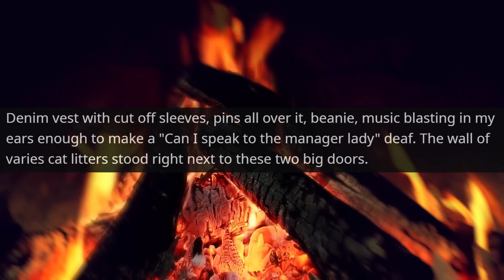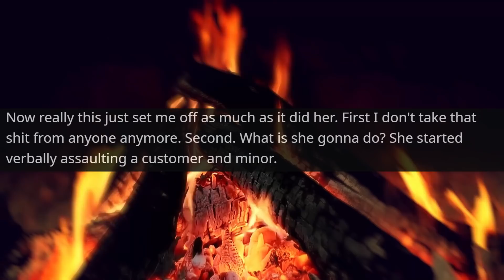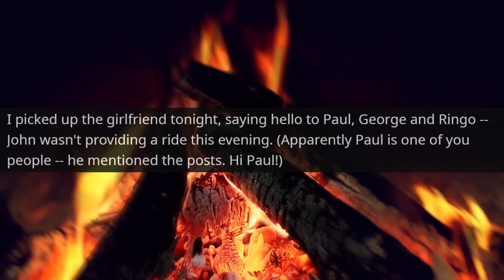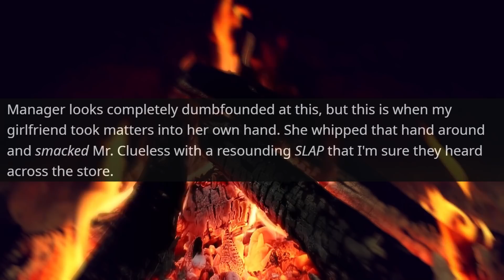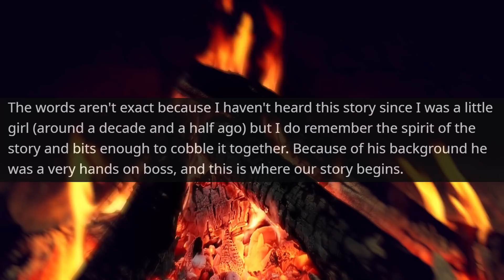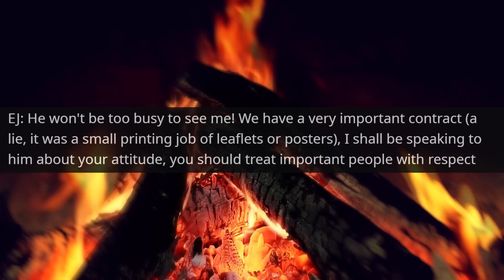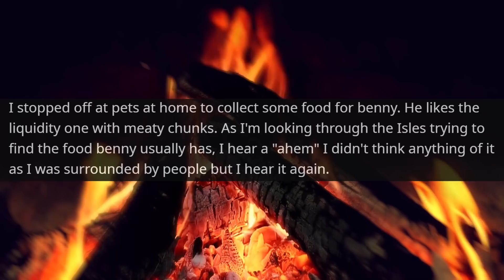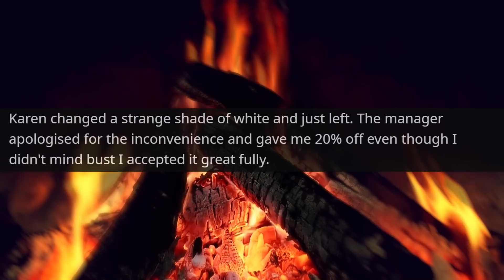Hey! Cleaner! Where's your Boss ? I'm The Owner , You've Lost all The Contracts r/IDontWorkHereLady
Hello,